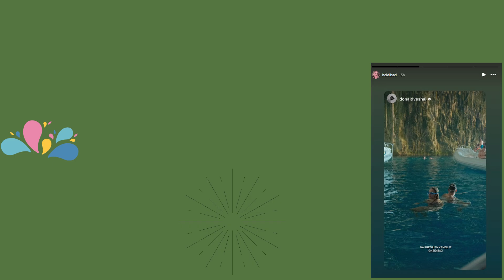Heidi Baci sfidon Donaldin ne uje... Ja pamjet?!